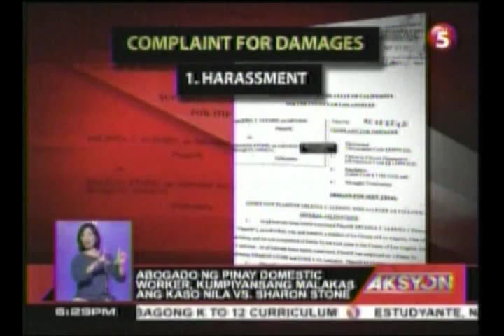Abogado ng Pinay Domestic Worker, kumpiyansang malakas ang kaso nila Vs Sharon Stone